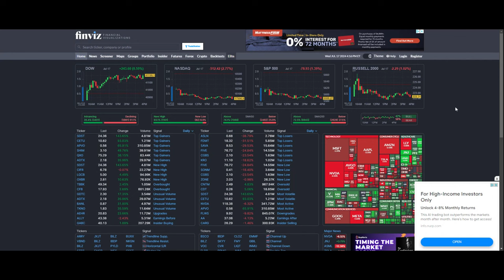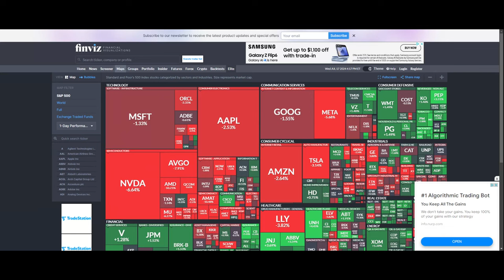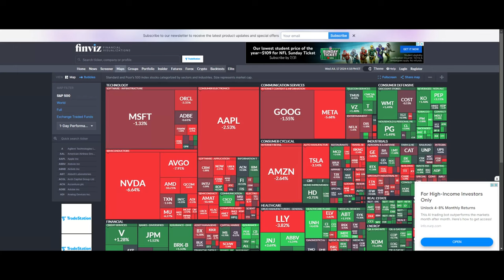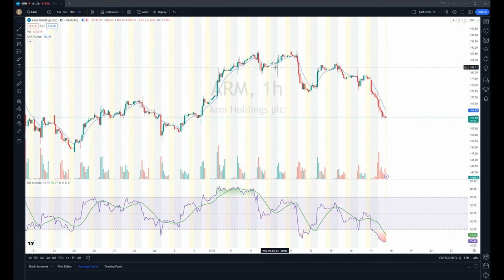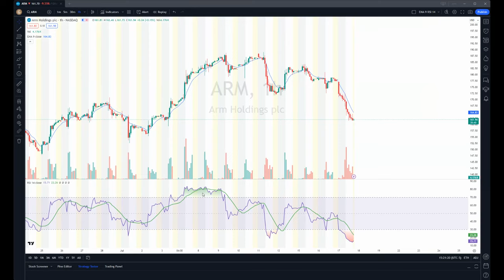Market Recap | Huge Pullback | Buying Opportunity?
Quick Market Recap!

▶︎ Personal Finance
▶︎ Stock Trading & Investing
▶︎ Building Wealth